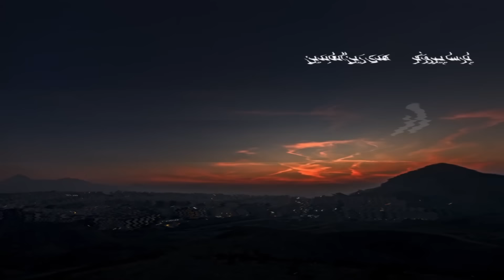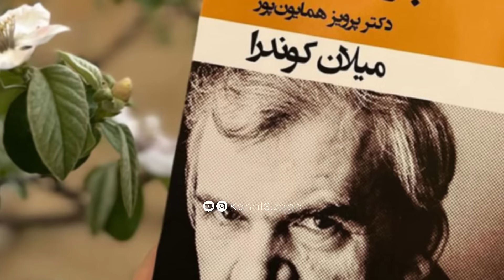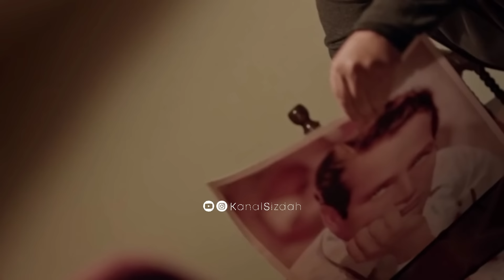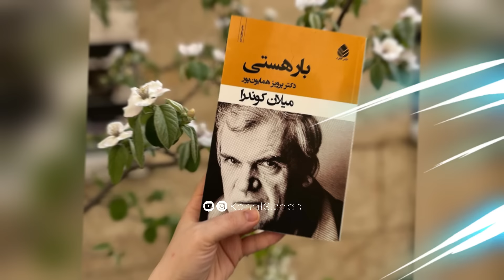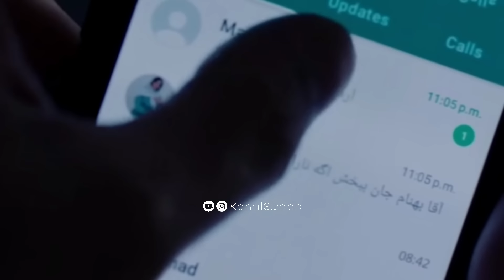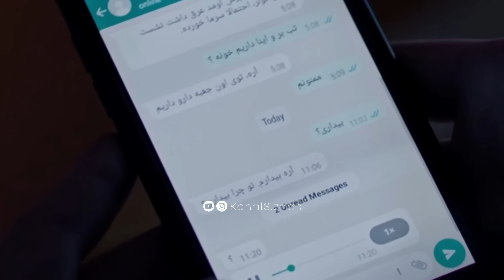تحلیل و بررسی سریال در انتهای شب قسمت 5: از شفاف سازی لایه های پشت داستان و ماجرای بار هستی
ارتباط با ادمین
از آنالیز و بررسی قسمت پنجم سریال در انتهای شب
تا درک زیر لایه های پشت داستان این سریال
از پسرعموی لات و لوت و انتقام از عشق به باد رفته
تا پیش بینی سرگذشت دارا در قسمت بعدی
از سوتی دوباره در سریال در انتهای شب
تا فرق بین بوق ال ۹۰ و پراید
ماهی یا زالو؟؟؟ مسئله اینست.
همه و همه در این قسمت از کانال سیزده